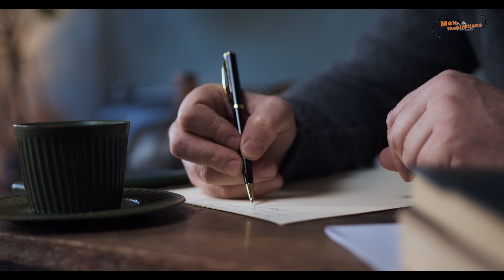QATAR RUN WAY CASES REPORTED BY YOUR EMPLOYER , WHAT IS YOUR TRAVEL BAN AFTER DEPORTATION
How to download a copy of vaccination certificate
it's in Arabic RUN AWAY CASES